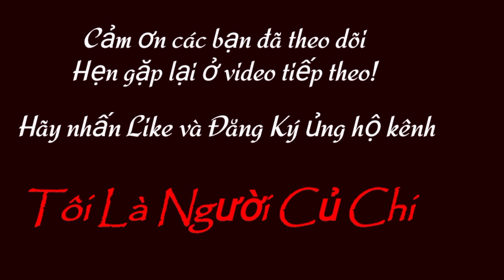17/6/21 Bộ Mẹ SIND Con Đực KEM PHÁP Gieo Tinh KEM PHÁP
🔻 Zalo: 0️⃣9️⃣1️⃣8️⃣2️⃣7️⃣1️⃣7️⃣5️⃣2️⃣